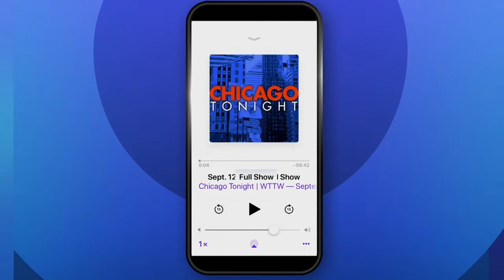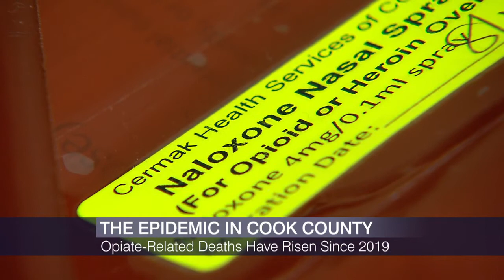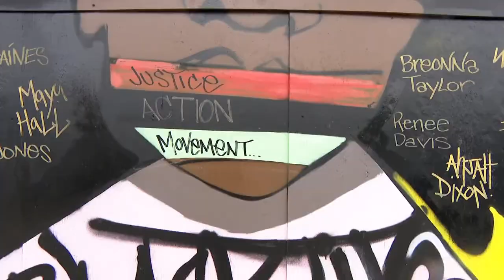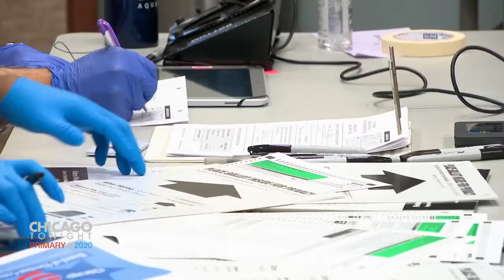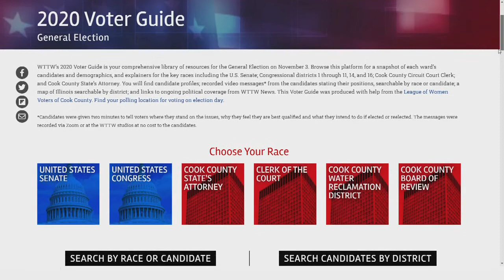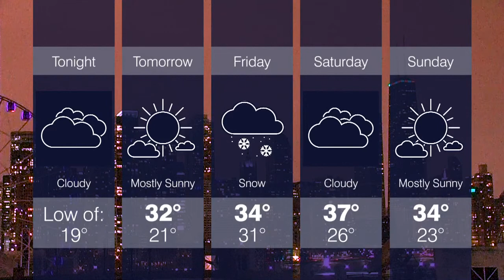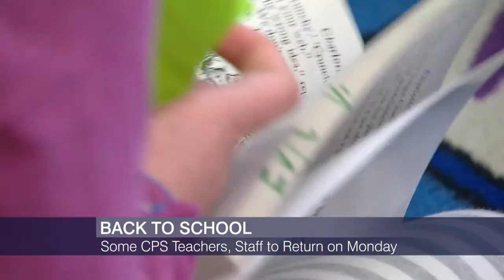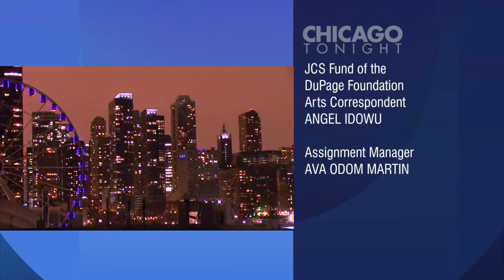Chicago Tonight is Live 12-30-2020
Independent music venues get a financial lifeline. What to do about that used Christmas tree? How some organizations are taking drug treatment virtual. And recapping the year in politics.